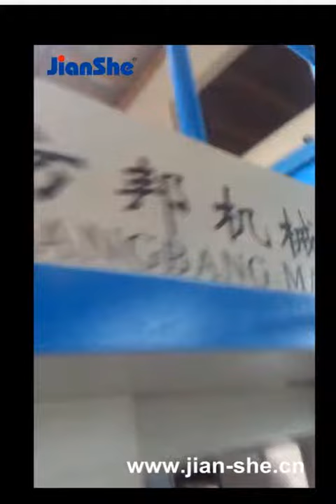Máquina semiautomática para producir bolsa de papel